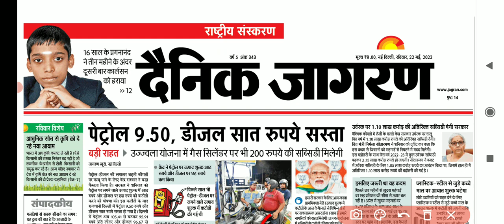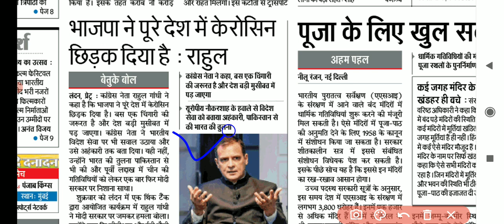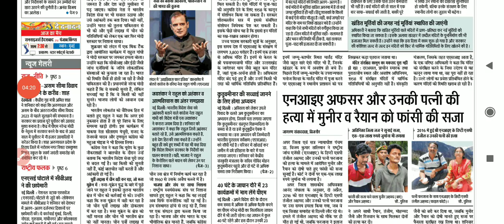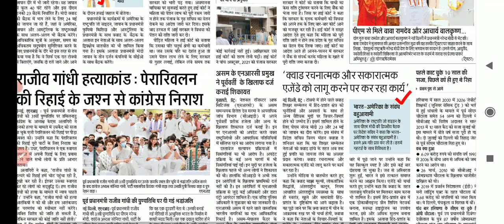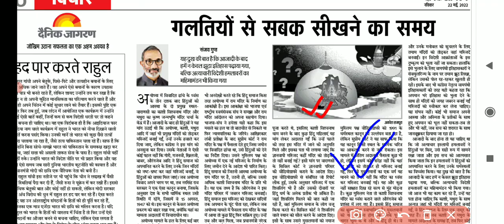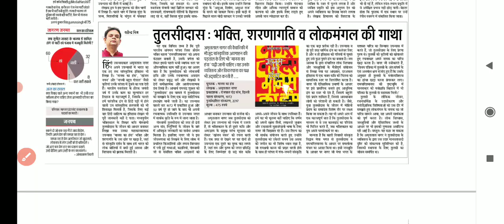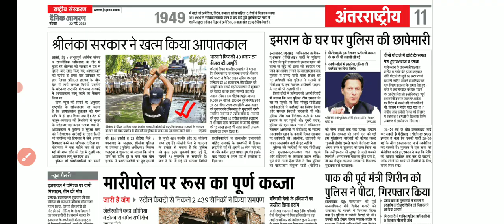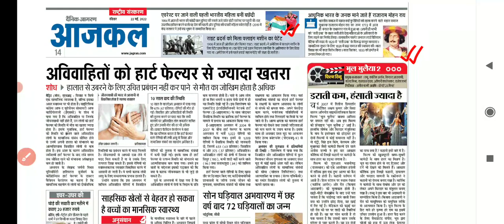22 May 2022 । Dainik Jagran Newspaper Analysis| Current Affairs 2022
3.67th BPSC Prelims Set Discussion

4. Previous Year UPSC PT question Analysis:
Mains and Interview as well.